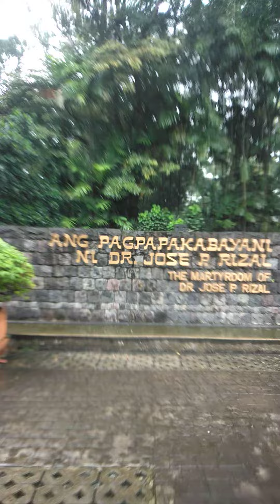actual place saan execute si apo Rizal kakabsat mga bunsoy